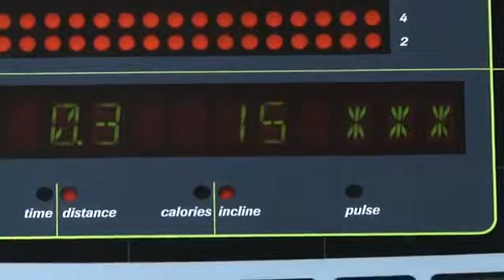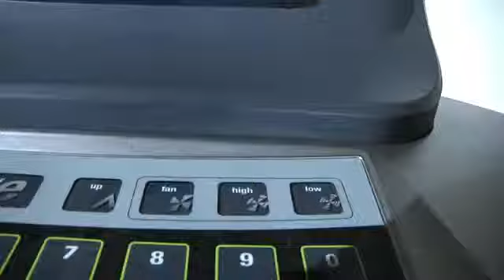Tapis roulant Magna Pro di BH Fitness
Magna Pro è il tapis roulant ideale per uso intensivo, con motore AC 3.5 CV e superficie di corsa XXL 155 cm x 55 cm. Su Wellstore.it